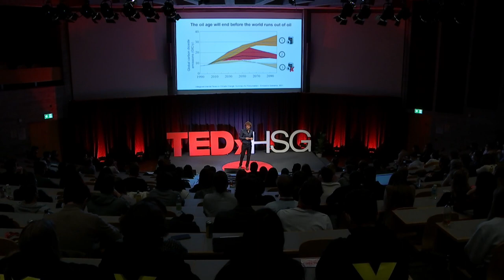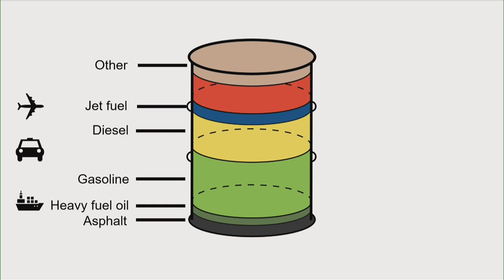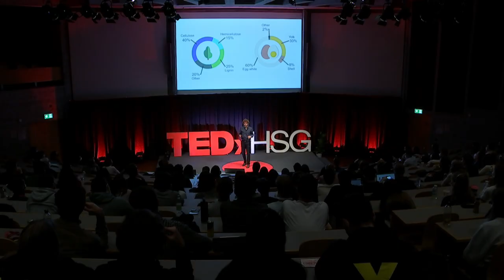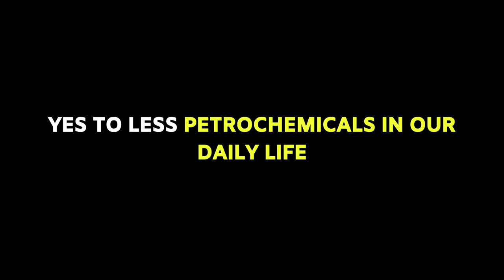How plants will make fossil fuels history | Florent Heroguel | TEDxHSG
While solutions such as solar, wind or hydropower enable to decrease our dependency to fossil fuels in energy and transportation sectors, we still use 730 million tons of crude oil every year as a source of carbon to manufacture the products of our daily life, from fragrances to textiles. This talk shows how sustainable chemistry can unlock the potential of plants to accelerate the transition from a linear petro-based economy to a circular bioeconomy, where plastics, cosmetics or paintings are manufactured without using a single drop of petroleum. Dr. Florent Heroguel holds a PhD from ETH Zürich and leaded scientific projects in the field of biomass valorization at EPFL. He is co-Founder and COO of Bloom Biorenewables, a Swiss, science-driven company at the forefront of the global transition to a circular bioeconomy. Having received funding from sources including Bill Gates's clean energy fund, Bloom Biorenewables turns residue biomass into sustainable alternatives to petroleum for many industries. This talk was given at a TEDx event using the TED conference format but independently organized by a local community.